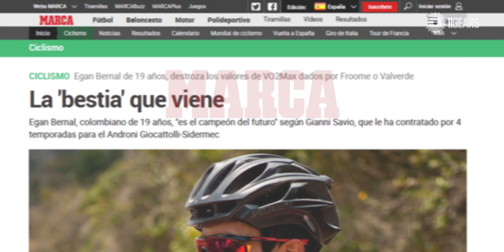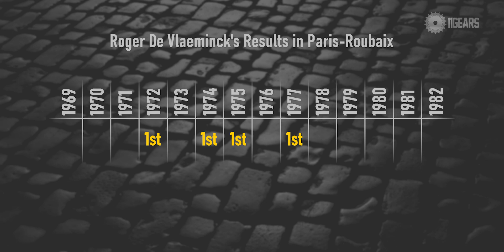Did You Know The Stories Behind These Riders’ Nicknames?